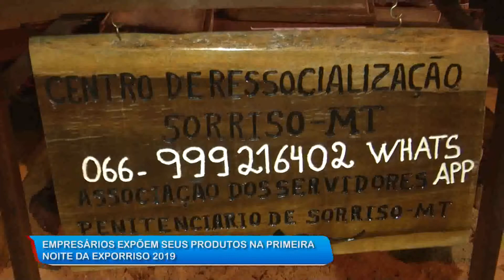09/05/19 Empresários expõem seus produtos na primeira noite da Exporriso 2019